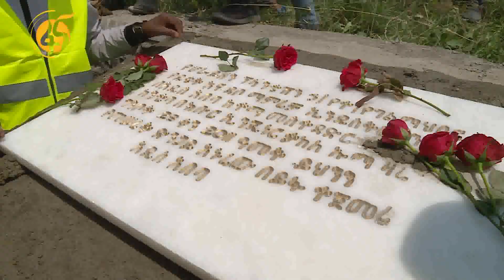ጠ/ሚ ዶ/ር አብይ በግንባታ ላይ የሚገኘውንና በሰዓት 80 ሺህ ዳቦ የሚያመርተውን የዳቦ ፋብሪካ ጎበኙ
ጠቅላይ ሚኒስትር ዶክተር አብይ በግንባታ ላይ የሚገኘውንና በሰዓት 80 ሺህ ዳቦ የሚያመርተውን የዳቦ ፋብሪካ ጎበኙ